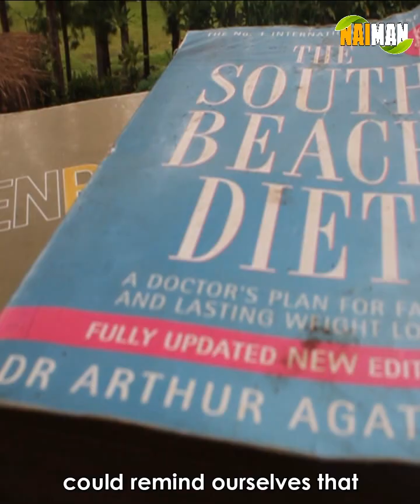The 2023 Digicel ExxonMobil Cup Champions: ENGA MIOKS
The Undefeated EPG Enga Mioks